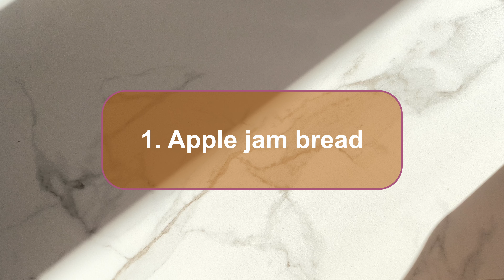6 bread recipes, which one is your favorite? | Danish Living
I love these bread, therefore I gathered them in one V for you.